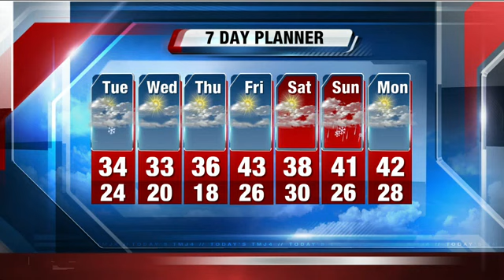Storm Team 4: Mixed precipitation for much of Monday in Milwaukee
Michael Fish reports that we will see much more rain before the storm leaves the area.